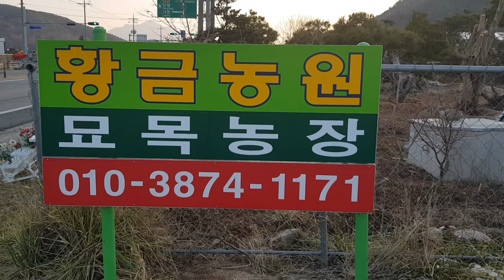황금농원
황금농원,고성황금농원,묘목농장,밀원식물,쉬나무,바이텍스